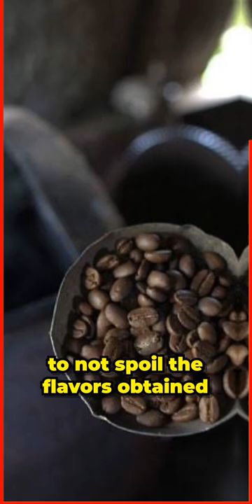This COFEE was MADE FROM 💩 iNerd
Did you know that... This is one of the rarest and most expensive coffees in the world. It is called "KOPI LUWAK" and is made from coffee beans literally defecated by an Asian civet.
These civets feed on the coffee fruit and although the internal coffee bean is not completely digested, it is chemically modified by the enzymes present in the civet's stomach.
When the beans are excreted, still covered by the layers of the fruit, they are harvested, washed and lightly toasted to not spoil the flavors obtained during the process.
A pound of this coffee can cost up to 500 dollars since only 1000 pounds are produced per year and a cup would cost around 100 dollars.
Would you dare to try it?